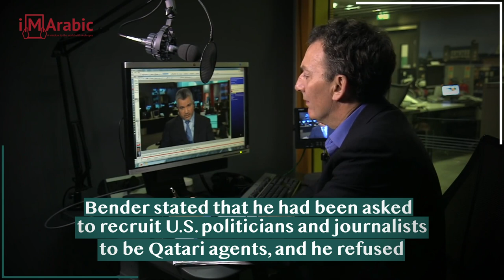Ilhan Omar The foreign agent of Qatar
Court testimony: Ilhan Omar is a hired agent for Qatar who used sensitive information on Iran
A civil case in Florida confirmed that Ilhan Omar, the Minnesota Democratic representative, was a salaried agent, acting on behalf of the government of Qatar, where she used her position in Congress to obtain sensitive information in favor of Iran.
According to The The Gateway Pundit newspaper, Kuwait-born Canadian businessman Alan Bender made the charges against Ilhan Omar during a video testimony he gave on October 23, from his residence in Toronto, in the civil case filed in Florida against the brother of the Emir of Qatar Sheik Khalid bin Hamad Al Thani, over accusations that the Sheikh had directed his American bodyguard to kill two people and take the American medic hostage.

According to the newspaper, Alan Bender’s testimony, via video link from Toronto, Canada, to the Florida District Court on October 23, was disturbing. Kuwait-born Alan Bender revealed he had deep ties to governments and royal officials throughout the Middle East, including Qatar. In his statement he said: He met with the Emir of Qatar’s Secretary for Security Affairs, Mohammed bin Ahmed bin Abdullah Al Misnad, and two senior Qatari officials.

The three argued that Ilhan’s meteoric rise was due to Qatari money, saying: “Without our money, Ilhan Omar would be just another black Somali refugee in America, collecting aid and giving tables on weekends”, said Bender, who took their oath.
The newspaper reported that the statement in Arabic and English had been obtained and certified by the applicants’ counsel.

In his testimony, Bender stated that he had been asked to recruit U.S. politicians and journalists to be Qatari agents, and he objected to Qatari officials that responded that many U.S. politicians and journalists were already on the payroll – most prominently Ilhan Omar, known as the “crown jewel” in the chain of Qatari agents, according to Alan Bender’s testimony.

Bender’s accusations go much further, and according to his testimony, al-Misnad said: Qatar “recruited Ilhan Omar in a normal way before it thought of becoming a government official… They prepared her and arranged the basis for her entry into politics before she emerged until they convinced her of her new role”.

For its part, Ilhan Omar had cooperated with the Qataris and received cash payments, in the form of deposits.

“Once Ilhan Omar took office, she used that position in the House of Representatives to access sensitive information she passed on to Qatar and, through it, to Iran, Bender said.”

The Tawhid Imam, also known as Imam of Peace, tweeted about Ilhan Omar’s work as a foreign agent last July.

After nearly 30,000 retweets written by Imam Al Salam, it is time to start revealing the truth about Ilhan Omar.